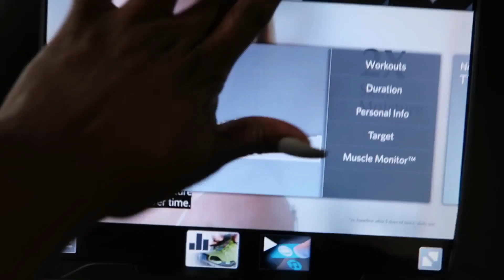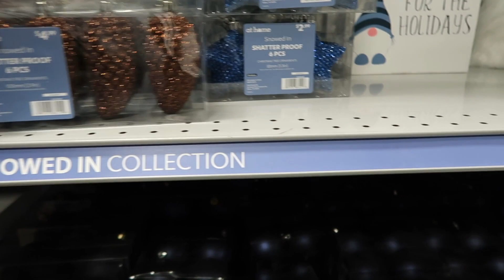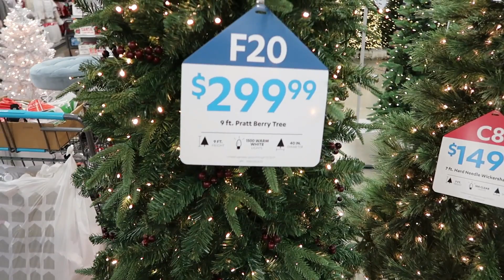Life Journey Ep. 70/ Vlogmas Day 6 /Christmas Light show & Shopping/IndulgewithDimples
Indulge with Dimples
Cooking
D.I.Y
Talk Time " Mind/Body & Soul"
( This video in NO way is sponsor by any company /organization.

Lets tal!k about it Here ?!
Connect on SnapChat:
@ A-True-Ari
Fitbit
Dimples89

Music produced by:
LOWEDEEZY
Epidemic Sounds